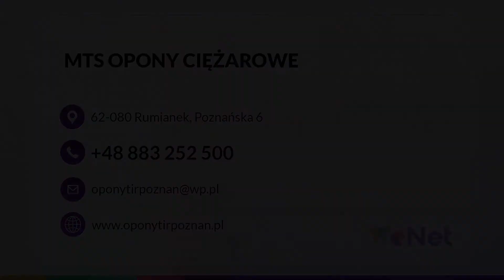Opony to tirów Rumianek MTS Opony Ciężarowe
OponyDoTirów można kupić od MTS Opony Ciężarowe. Firma sprzedaje produkty tak znanych marek jak Brigdestone, Dunlop, Continental, Michelin oraz Goodyear. Są to nowe i używane opony. Dostępne są też opony do maszyn rolniczych, w tym ciągników i maszyn przemysłowych. W ramach kompleksowej oferty firma oferuje wymianę zużytych opon na nowe. Zajmuje się również naprawą ogumienia. Wulkanizacja prowadzona jest w warsztacie, a także w ramach usług mobilnych. Więcej informacji o ofercie znajduje się na stronie internetowej